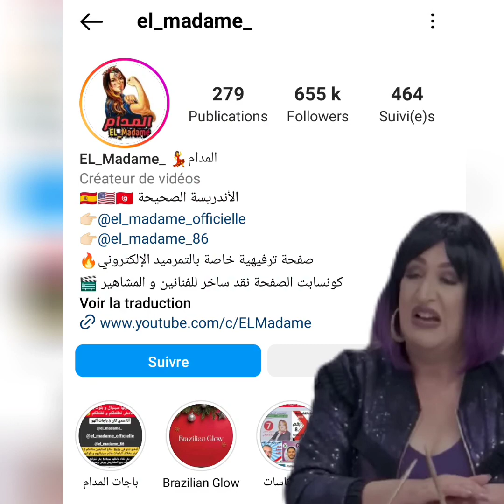أنا عطيت برشا للتوانسة و بش نخرج من تونس و انتوما خسرتوني و خسرتو تاريخ تونس و بش تقعدو ناقصين 😒